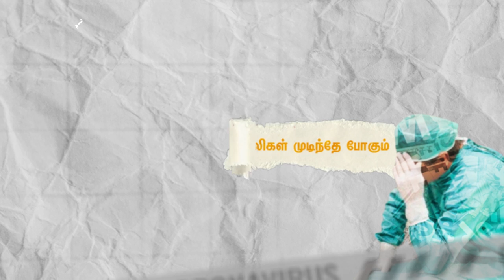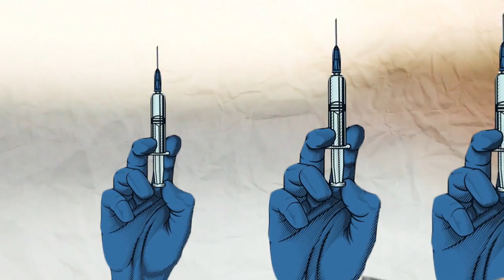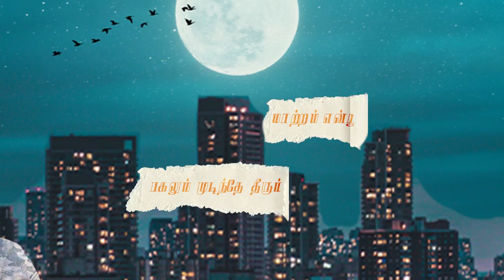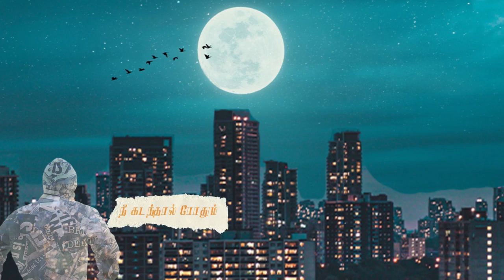Vaa Vaa Raasave l Diwa FeF l Shrikanth Lakshman l Anbizhaa l Lemuriyan Music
Here is Our Next single Vaa Vaa Raasave from Team Lemuriyan. This Song Dedicated to  Corona Warriors. Kindly Share and Support.

Song - Vaa Vaa Raasave
Composed, Arranged, and Produced - Diwa FeF
Singer -  Shrikanth Lakshman
Lyrics - Anbizhaa
Additional Programming - Niriksha Manoj
Mixing and Master - Sreehari
Pitch and Flex - Shrikanth Lakshman
Lyrical Video - Lemuriyan Visuals
Poster Design - Tamilmani